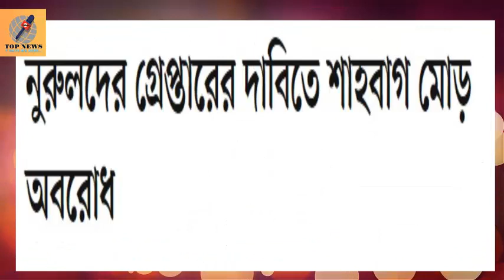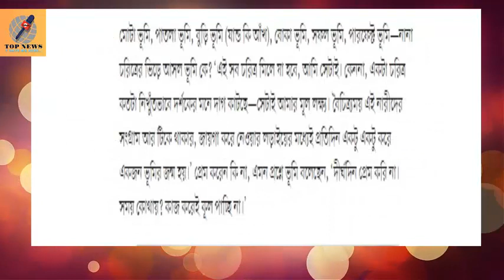আজকের পত্রিকার শিরোনাম / daily news update / news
ছবি গুলো প্রথম আলো নিউজ পেপার থেকে নেওয়া হয়েছে । পুরো নিউজ দেখতে এখানে ক্লিক ক্রুন ।